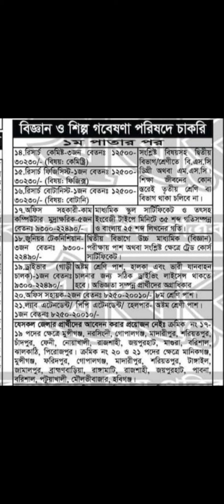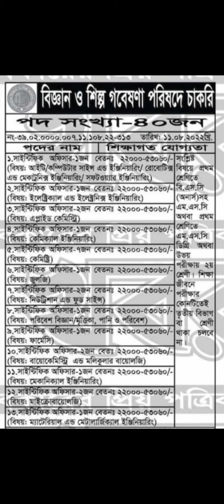বাংলাদেশ বিজ্ঞান ও শিল্প গবেষণা পরিষদ (বিসিএসআইআর) নিয়োগ বিজ্ঞপ্তি bcsir Job Circular 2022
আবেদনের নিয়ম: আগ্রহী প্রার্থীরা অনলাইনে ওয়েবসাইটের মাধ্যমে আবেদন করতে পারবেন।

আবেদন শুরুর সময়: ১৬ আগষ্ট ২০২২ তারিখ সকাল ১০:০০ টা থেকে আবেদন করা যাবে।
আবেদনের শেষ সময়: ০৫ সেপ্টেম্বর ২০২২ বিকাল ০৫:০০ টা পর্যন্ত আবেদন করা যাবে

বাংলাদেশ শিশু হাসপাতাল ও ইনস্টিউট নিয়োগ বিজ্ঞপ্তি 2022 নতুন চাকরির খবর 2022 job circular 2022

l bd govt job

all Government Job Circular in Bangladesh

job list in bangladesh

job list in bd

top

নিয়োগ বিজ্ঞপ্তি

সকল সরকারি চাকরি

সব চাকরির খবর

জাহাঙ্গীরনগর বিশ্ববিদ্যালয় নিয়োগ বিজ্ঞপ্তি 2022 নতুন চাকরির খবর সরকারি চাকরির খবর job circular

আকিজ গ্রুপে নিয়োগ বিজ্ঞপ্তি 2022  আকিজ গ্রুপে চাকরি 2022 gov job circular 2022 নতুন চাকরির খবর 2022

সরকারি বেসরকারি সকল চাকরির খবর পড়তে আমাদের চাকরির খবর পেজে বিজিট করুন।

বঙ্গবন্ধু শেখ মুজিবুর রহমান কৃষি বিশ্ববিদ্যালয়ে চাকরি 2022

বিজ্ঞান ও প্রযুক্তি বিশ্ববিদ্যালয় নিয়োগ বিজ্ঞপ্তি 2022

ওয়েস্ট জোন পাওয়ার ডিস্ট্রিবিউশন কোম্পানি লিমিটেড চাকরি 2022

কোল পাওয়ার জেনারেশন কোম্পানি বাংলাদেশ লিমিটেডে নিয়োগ 2022

কারিগরি প্রশিক্ষণ কেন্দ্র নিয়োগ বিজ্ঞপ্তি 2022

শাহজালাল বিজ্ঞান ও প্রযুক্তি বিশ্ববিদ্যালয় 2022 ShahJalal begin projukti University 2022

বাংলাদেশ উন্মুক্ত বিশ্ববিদ্যালয় নিয়োগ বিজ্ঞপ্তি 2022

বাংলাদেশ বিমান বাহিনীতে নিয়োগ বিজ্ঞপ্তি 2022

ইসলামী বিশ্ববিদ্যালয়ে চাকরি 2022

কর কমিশনারের কার্যালয়ে নিয়োগ বিজ্ঞপ্তি 2022

ঠাকুরগাঁও পল্লী বিদ্যুৎ সমিতিতে চাকরি 2022

কেমিক্যাল ইন্ডাস্ট্রিজ কর্পোরেশন চাকরি 2022

বাংলাদেশ স্থলবন্দর কর্তৃপক্ষ নিয়োগ বিজ্ঞপ্তি 2022

ঢাকা বিশ্ববিদ্যালয়ে চাকরি 2022

জনশক্তি কর্মসংস্থান ও প্রশিক্ষণ ব্যুরোতে নিয়োগ 2022

দেশ-চায়না পাওয়ার কোম্পানি(প্রাঃ) লিঃ চাকরি নিয়োগ বিজ্ঞপ্তি 2022

বঙ্গবন্ধু শেখ মুজিবুর রহমান কৃষি বিশ্ববিদ্যালয় নিয়োগ বিজ্ঞপ্তি 2022

উপজেলা নির্বাহি অফিসার এর আন্ডারে চাকরি 2022

বাংলাদেশ হাইটেক পার্ক নিয়োগ বিজ্ঞপ্তি High Tech Park Job Circular 2022

বাংলাদেশ সচিবালয় নিয়োগ বিজ্ঞপ্তি প্রকাশ 2022

বাংলাদেশ প্রতিবন্ধী কল্যাণ ট্রাস্ট নিয়োগ বিজ্ঞপ্তি 2022

বাংলাদেশ  ভূমি সংস্কার বোর্ড নিয়োগ বিজ্ঞপ্তি 2022 Land Reforms Board LRB Job Circular 2022

job News
government job circular
job circular government

Nur Hossain 21 YouTube chanel.
job circular government 2022.
government job circular 2022.
sorkari Chakrir Bigyapti 2022.
sorkari Chakrir khobor 2022.
sorkari Chakrir News 2022.
sorkari Chakrir potrika 2022.
notun Chakrir khobor 2022.
notun chakrir news 2022.
notun chakrir potrika 2022.

সাপ্তাহিক চাকরির প্রত্রিকা ২০২২.
সাপ্তাহিক চাকরির নিউজ ২০২২.
সরকারি চাকরি পত্রিকা ২০২২.
সরকারি চাকরি খবর ২০২২.
সরকারি চাকরি নিউজ ২০২২.
নতুন চাকরি পত্রিকা ২০২২.
নতুন চাকরি খবর ২০২২.
নতুন চাকরি নিউজ ২০২২.
all bd govt job

top

নিয়োগ বিজ্ঞপ্তি

সকল সরকারি চাকরি

সব চাকরির খবর

সকল সরকারি চাকরির নিয়োগ বিজ্ঞপ্তির তালিকা

সরকারি চাকরি খবর সবার আগে পেতে আমাদের চ্যানেলটি সাস্ক্রাইব করেনিন